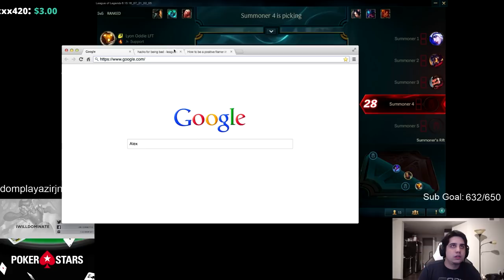Gambit Legend feat. Alex Ich & Imaqtpie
♞ The number of likes this video gets is the # of push ups Dom has to do by the end of the month gains♞

Priority One & TwoThirds - Hunted (feat. Jonny Rose)
Tell Me - Killercats
Muzzy - Junction Seven